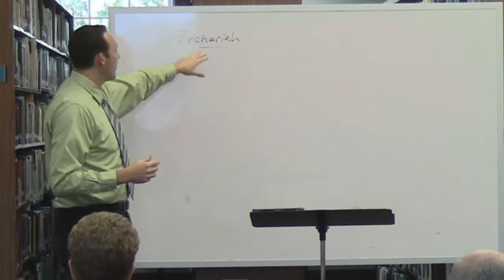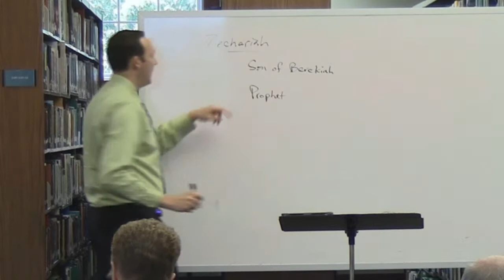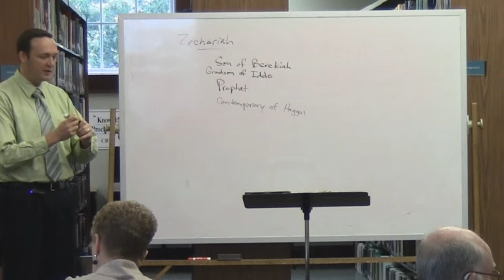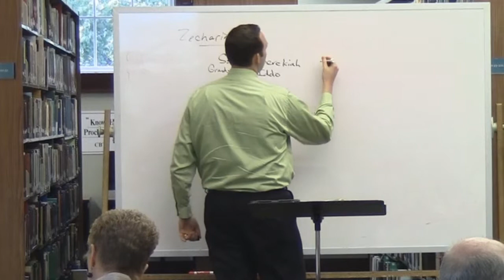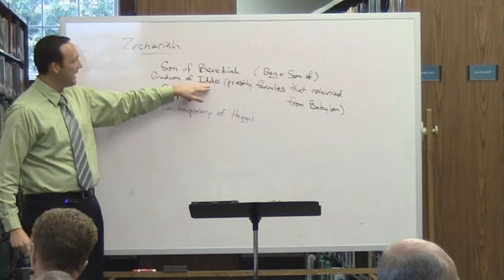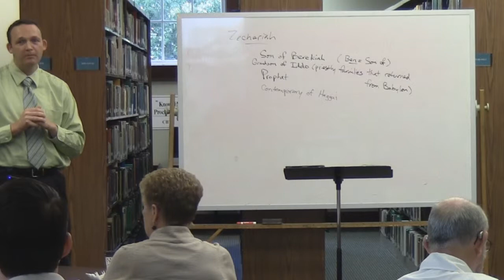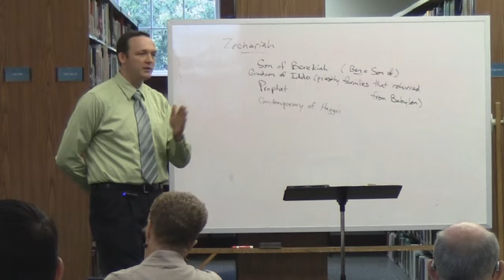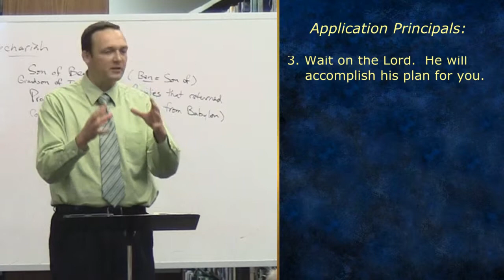Crossway ABS 09.07.14 "A Study of Zechariah - INTRODUCTION"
Crossway Adult Bible Study
"Introduction to Zechariah"
Colonial Baptist Church